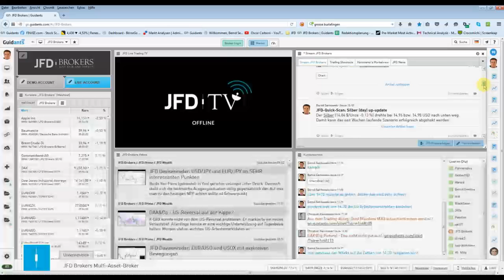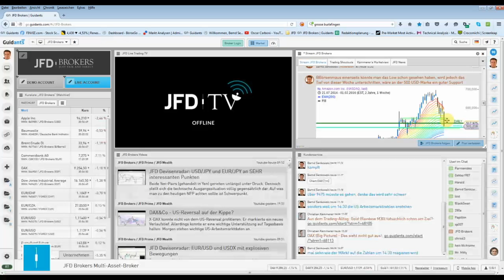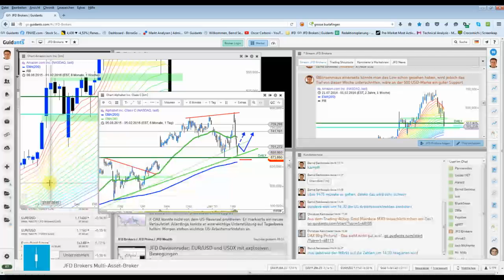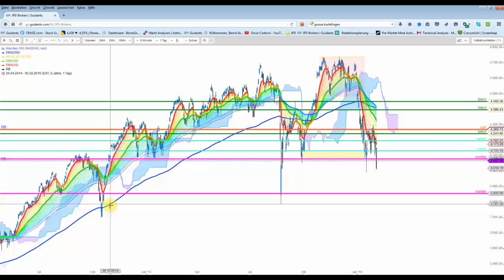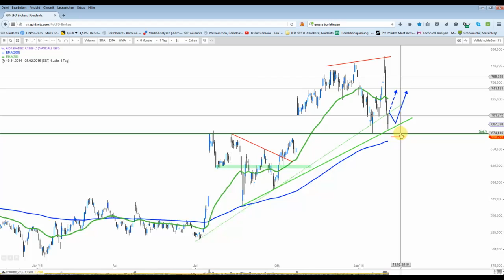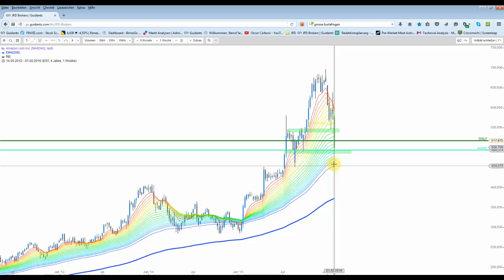NASDAQ100 - Alphabet, Amazon, Netflix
Nasdaq100 Index sieht nicht gut aus. Dagegen hat Amazon das Potential einen Boden bei 500 USD auszubilden. Ebenso könnte Alphabet heute sein tempräres Tief für mehrere Tagen gesehen haben. Spannend wird es in der letzten Handelsstunde.